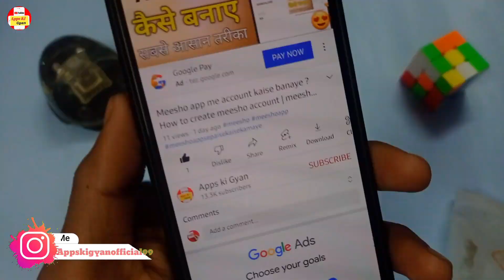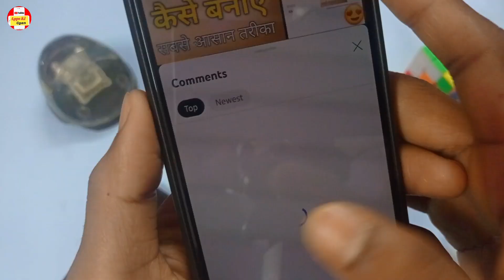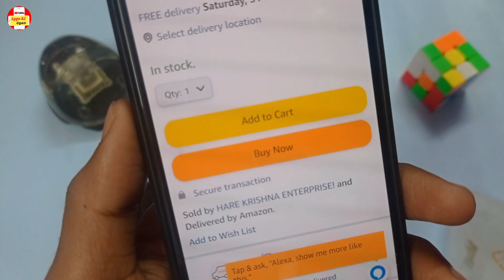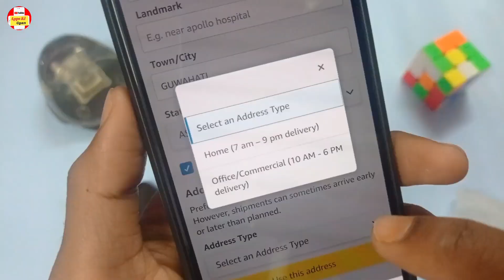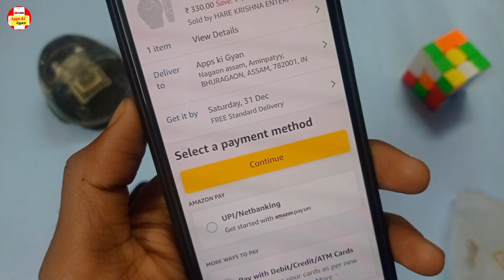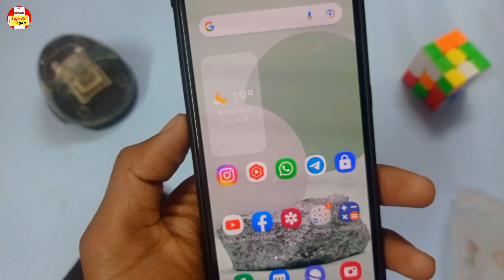amazon se shopping kaise kare 2023 !! amazon par order kaise karte hain ! amazon se order kaise kare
Frequently Asked Questions :

amazon cod order how to order in

amazon amazon cash on delivery

amazon app kaise use kare

amazon par order kaise karte hain .

amazon se saman kaise mangaye

amazon se online market kaise kare

amazon se mobile phone kaise order karen